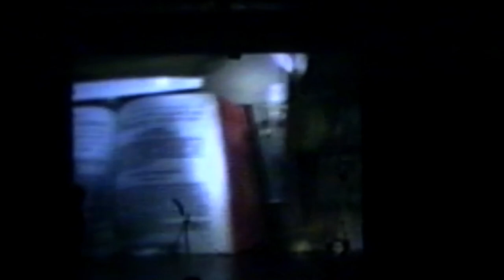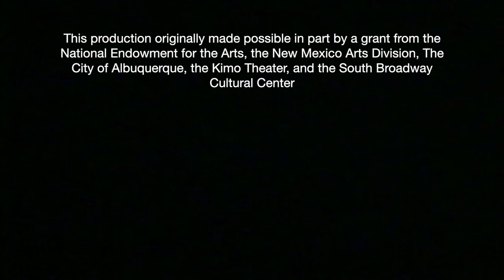Dia De Visitaciones/Day of Visitations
A video recording of a live performance of José Garcia Davis' stage production of Dia De Visitaciones/Day of Visitations at the Guadalupe Cultural Arts Center in San Antonio, Texas, summer 1993.
Based on eight narrative poems by L. Luis Lopez. Book by L. Luis Lopez and José Garcia Davis. Original Musical Score composed, played and recorded by Daniel Paul Davis. Produced, and Directed by José Garcia Davis. Choreographed by Licia Perea. Film by Sergio Palermo. Set, masks and projections by José Garcia Davis. Costumes by Lola Robledo. Lighting by Wouter Feldbusch. Photography by Valerie Santagto. Performed by Monte Deer, José Garcia Davis, Salomé Martínez, Licia Perea and Rush Tully.